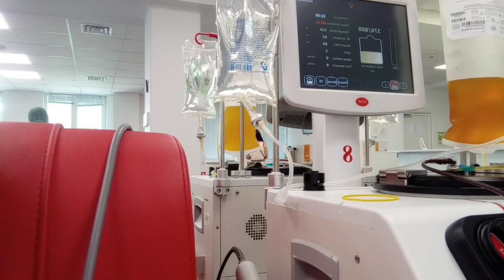Твоя кров теж може воювати . Супер плазма 28. 8 . 24 .